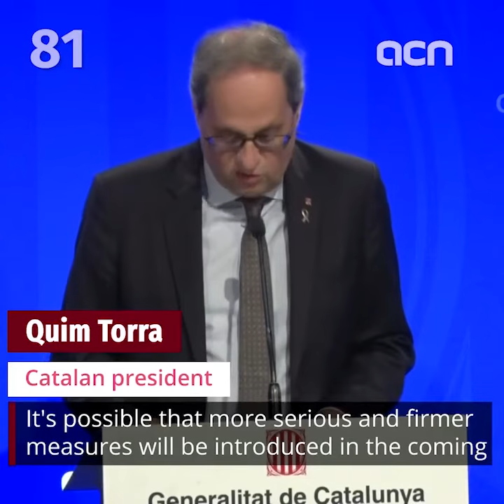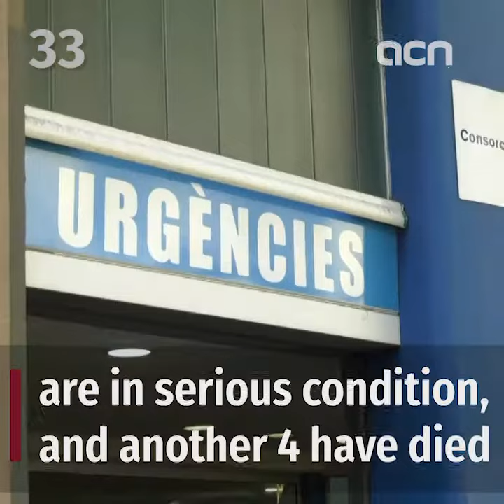11-Mar-20: 'Catalonia moves from a containment phase regarding the coronavirus, to alert'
Enhanced measures against coronavirus will be in force from tomorrow in Catalonia: this includes a ban on gatherings of over 1,000 people and a limit of attendance to one-third of total capacity for events in venues that hold up to 1,000 people.